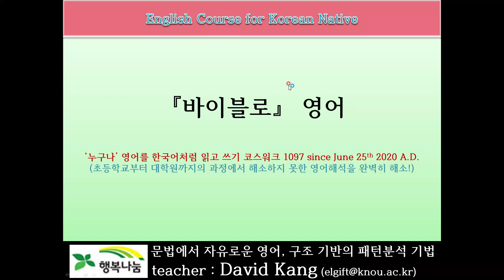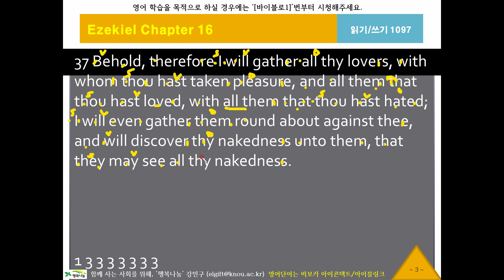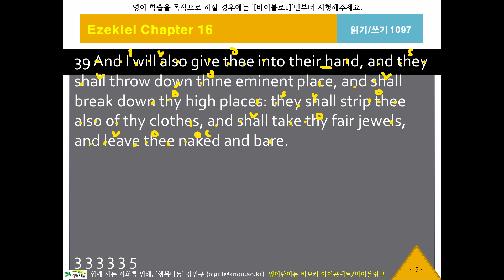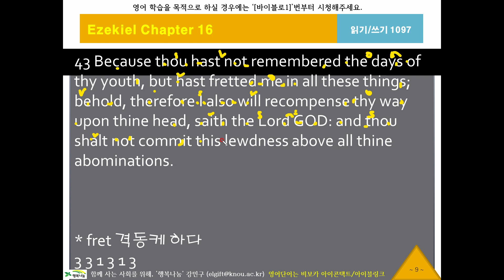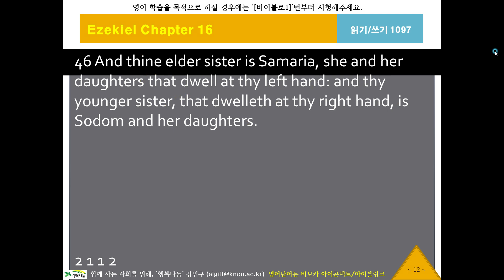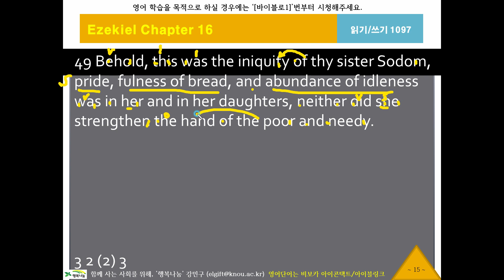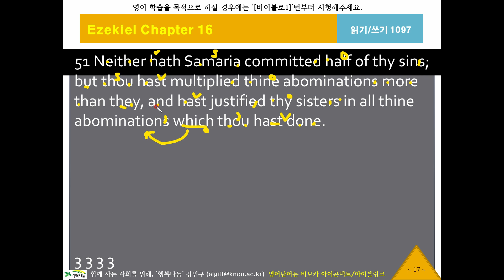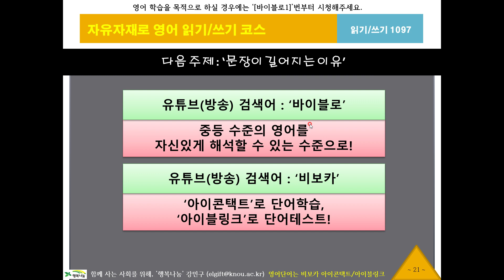바이블로1097, 에스겔16장35절, KJV, 영어성서, 흠정역, 성경공부, 영어해석원리, 영작문원리, 영어구조분석, 성서로 영어공부, 영어로 성경공부